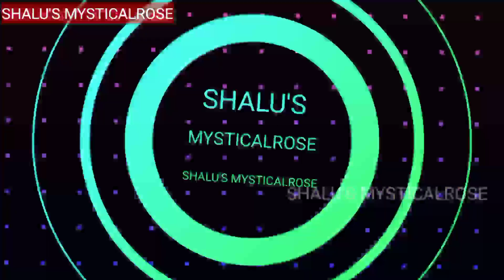HOME GARDEN/ PLANTER IDEAS/ AWESOME IDEAS FROM WASTE PLASTIC MATERIALS/ PLASTIC BOTTLE/ DIY IDEAS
SHALU'S MYSTICALROSE/HOME GARDEN/ PLANTER IDEAS/ AWESOME IDEAS FROM WASTE PLASTIC MATERIALS/ PLASTIC BOTTLE/ DIY IDEAS

നിങ്ങളുടെ ഗാർഡൻ, ചെടികൾ, വീട് തുടങ്ങിയവ ഈ ചാനലിലൂടെ ജനങ്ങളിൽ എത്തിക്കണമെങ്കിൽ